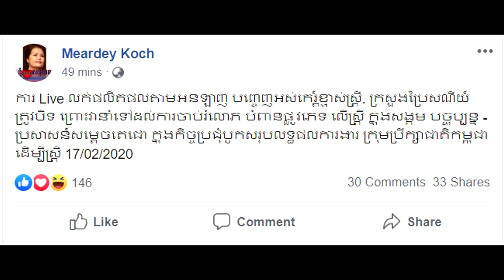វីវរហើយ​អ្នក​លក់Onlineសម្តេច​តេជោ​បញ្ជា​ឲ្យ​បិទ​ការ​ Live លក់​ផលិតផល​បញ្ចេញ​អស់​កេរ្តិ៍​ខ្មាស​ស្រ្តី